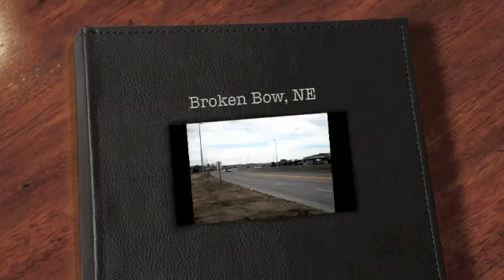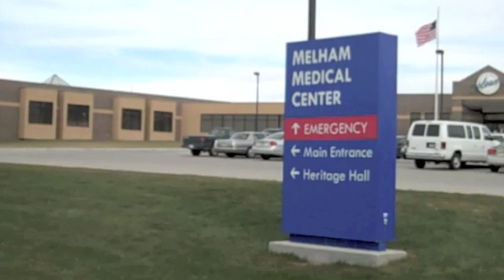Nebraska S.E.A.R.C.H. Program - Broken Bow, NE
Central Nebraska AHEC worked with current UNMC medical students through the National Health Service Corps S.E.A.R.C.H. program to create this educational video.